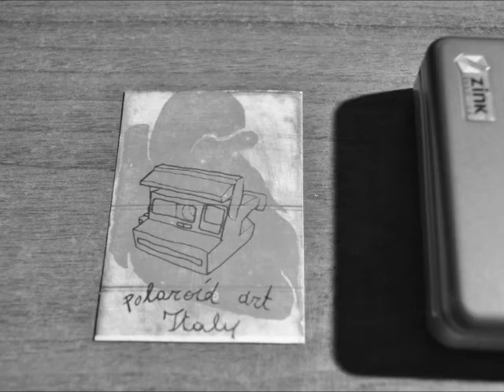- Polaroid aRt ItAlY - Manipolazione PoGo ZiNk - Fbrizio Deidda